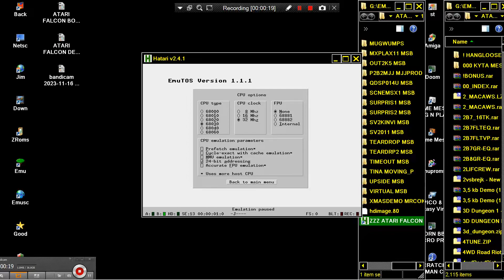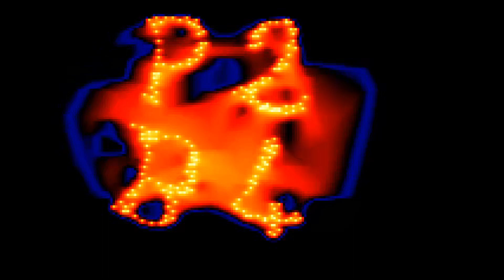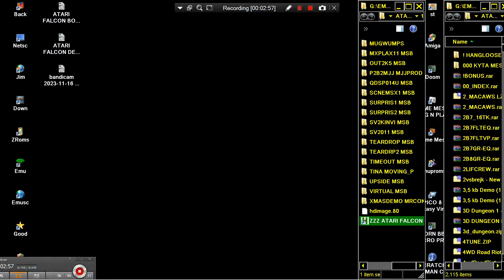ATARI FALCON 32 MHZ BOUND42 BOUND 42 96k INTRO DEMO By Joker from MJJPROD for THE 96k INTRO COMPETIT